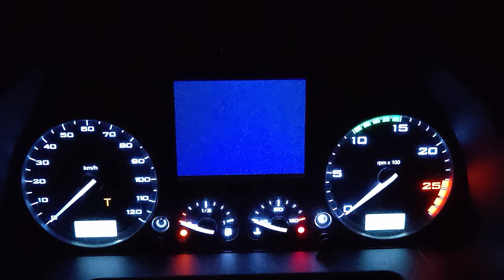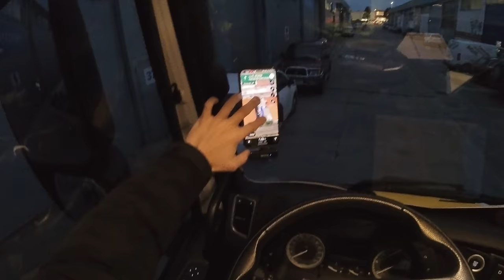Muelle Estrecho y en Pendiente a la "Inglesa" | TRUCKVLOG #39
Pronto empezaré a hacer directos!